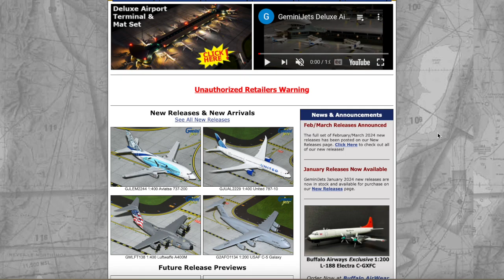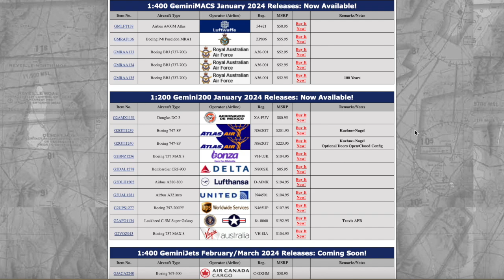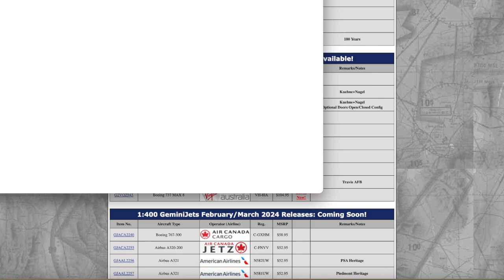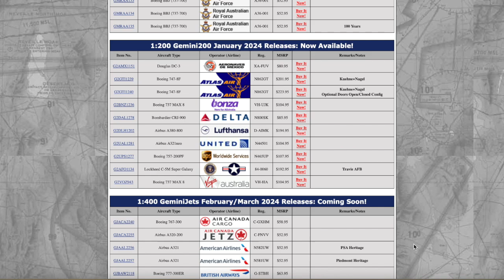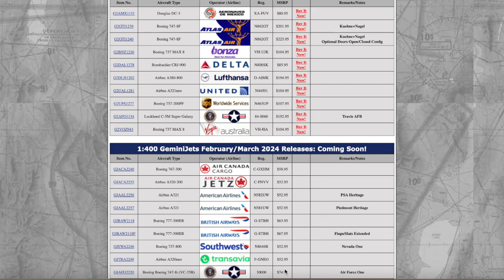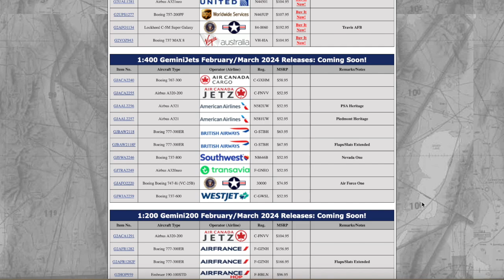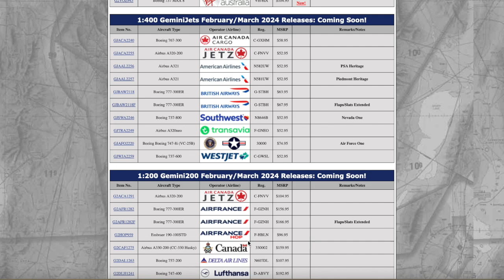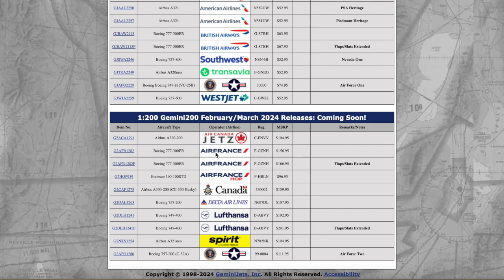GeminiJets February/March 2024 Releases!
Today we have the GeminiJets February/March 2024 releases for you guys! I'm eager to see if GeminiJets can pull in a better month just like what they did during the previous release set!

We got plenty of airlines from various continents across the globe, as well as aircraft that are gonna be very pleasing to the collectors! I've seen some planes from the North Americas, but we also get some planes from the Europe region as well. 1:200 section seems to have a loaded set for this month, so I'm excited to see what that has to offer from this release batch!

I hope you guys are excited for today's video! Let me know which model you're gonna be getting in this release set in the comments!